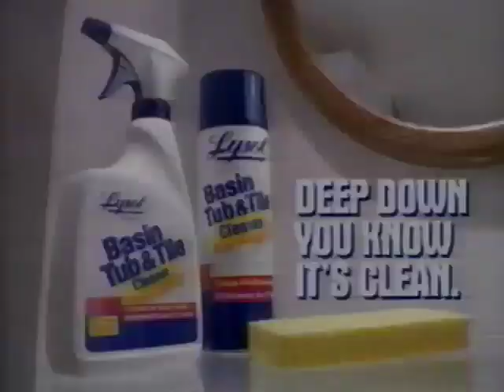Lysol Basin Tub And Tile